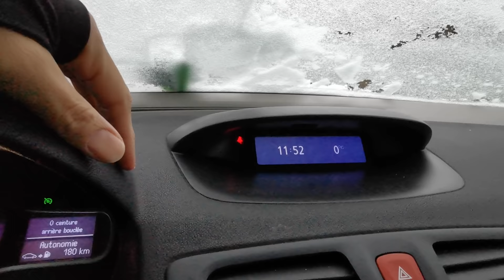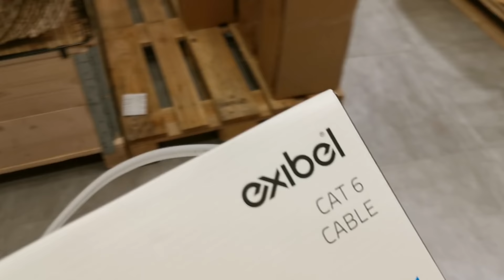J'ai déménagé en Suède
Nos premières journées en Suède !